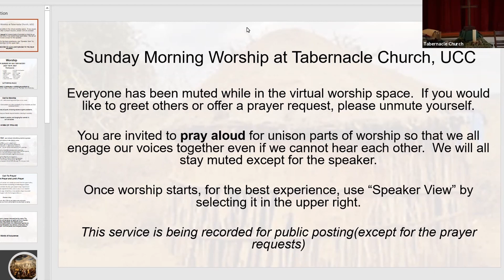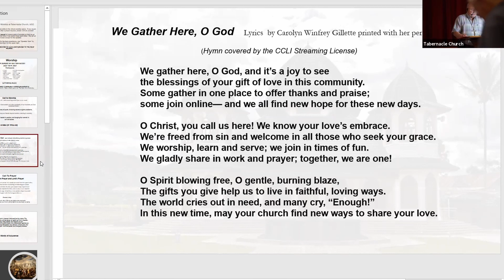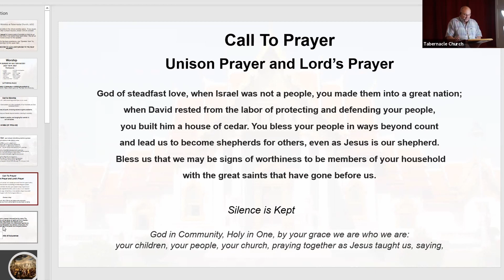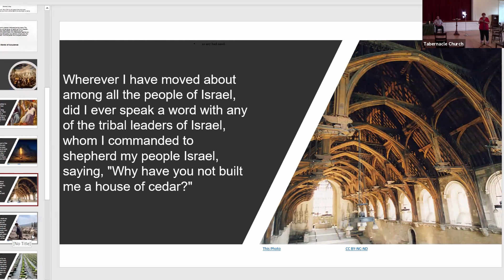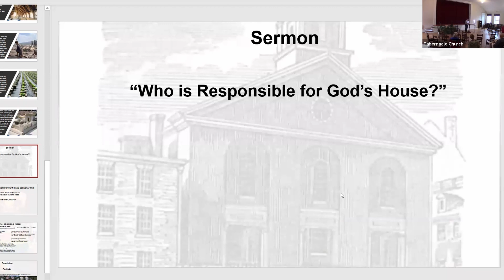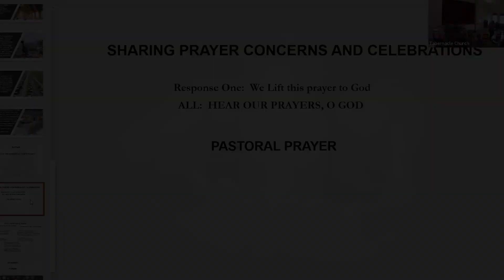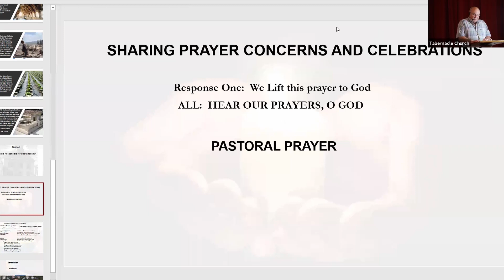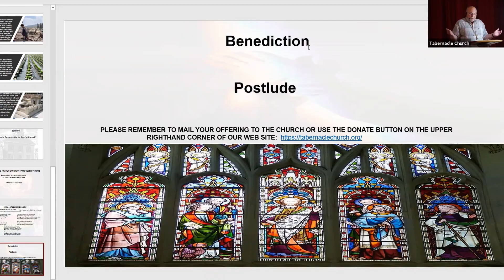8th Sunday after Pentecost - 18 July 2021 -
King David had problems, yet God loved him.  How much more does God love us all?